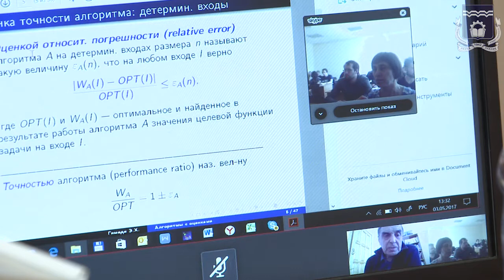Новости ОмГТУ за май 2017 г.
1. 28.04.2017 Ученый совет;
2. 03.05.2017 Торжественное собрание, посвященное 72ой годовщине Победы;
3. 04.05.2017 Смотр строя и песни;
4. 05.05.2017 Конкурс чтецов «Строки, опаленные войной»;
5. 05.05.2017 Лекция «Нюрбергский  процесс»;
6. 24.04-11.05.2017 VII Международная молодежная конференция научной школы ПМФИ;
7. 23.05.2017 Финал открытой лиги КВН Политеха;